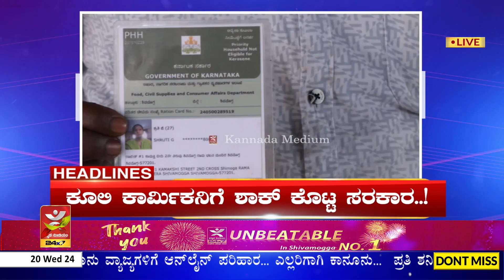Headline@6 | ಕೂಲಿ ಕಾರ್ಮಿಕನಿಗೆ ಶಾಕ್ ಕೊಟ್ಟ ಸರಕಾರ..! | ಶೀಘ್ರ ತಿಮ್ಮಪ್ಪನ ದರ್ಶನಕ್ಕೆ ವ್ಯವಸ್ಥೆ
ಈ ಬಾರಿ ವಿಪರೀತ ಚಳಿ..